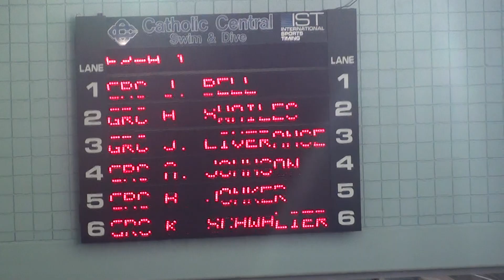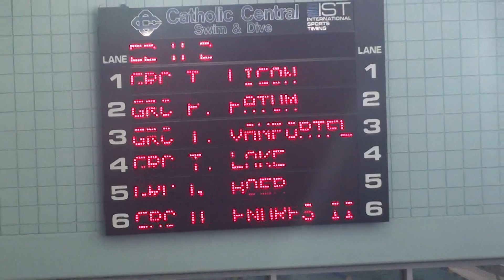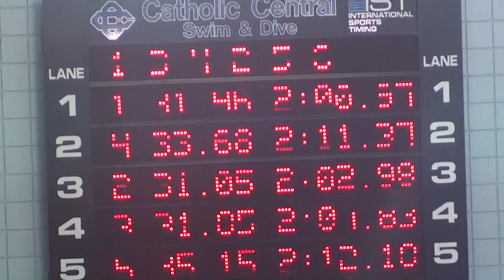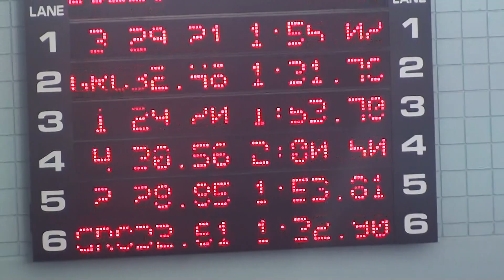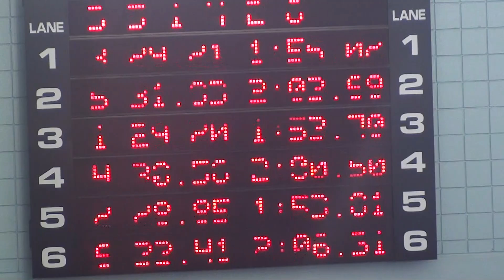Boys Swimming 1-5-12 Catholic Central at YMCA Downtown 3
Catholic Central at YMCA Downtown 140-45.

Grand Rapids Christian swimming

Joel Norman filming